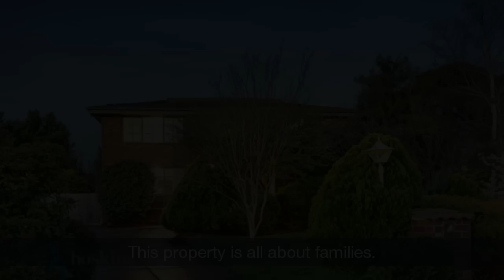Hoskins - Croydon - 2 Bemm Court - Brent Peters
2 Bemm Court, Croydon Hills - SETSALE: Wednesday 8th October @ 4pm (Unless Sold Prior)
This property is all about families, starting with the inviting and substantial interior spaces, continuing outside onto the 2 relaxing and sizeable alfresco areas plus summer fun in the solar heated I.G pool!
- The floor plan features a lounge room, spacious study, kids leisure room or bedroom option depending on your requirements, well designed kitchen-dining area integrating with the family room warmed by an OFP.
-Upstairs are 4 generous bedrooms with BIRs, WIR and ensuite to the main bedroom and a nearby family bathroom services the bedrooms.
-Packed with features, gas ducted heating, evaporative and ref ducted cooling, ducted vacuum, quality appliances, powder room, remote control garage with handy mezzanine storage.
-Set on an attractive allotment approx 836 square metres. Within a lovely quiet court setting metres from the Croydon Hills Primary school and buses, near Luther and Yarra Valley, Good Shepherd Primary, McAdam Square with easy access to Eastland Shopping Centre and Eastlink.